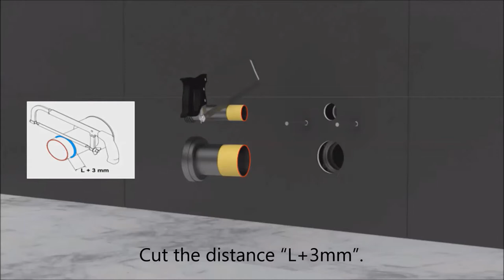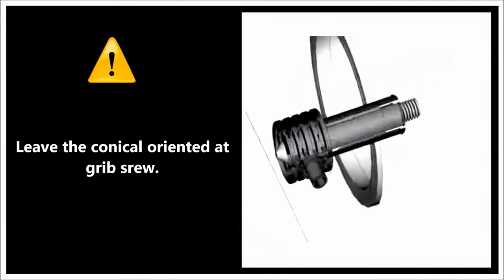SANITARYWARE - ARQUITECT - INSTLLATION OF THE WALL HUNG TOILET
In the video tutorial we will find the steps to follow to correctly install the wall hung toilet Arquitect. In addition, we can also see how to adapt the supply tube and the waste tube to a perfect installation of the toilet.
One of the advantages of having a wall hung toilet is that you can adjust its height and facilitate its usability.

The installation of a wall hung toilet, just a few centimetres from the floor, seems to levitate. It is perfect for minimalist style bathrooms that only want to show what is essential, or for small bathrooms, which allow centimetres of depth to be gained by having a built-in cistern.

It also guarantee easy maintenance and cleaning, not only for the visible piece in a smaller size, but also because the hard-to-reach corners are eliminated.

Follow step by step how to install the Arquitect suspended toilet in this video, a collection by Noken with soft lines, made up of elegant and practical pieces.
We invite you to read our blog "How to install a toilet?"
0:00 Wall hung toilet ARQUITECT
0:09 Wall hung toilet installation tools
0:18 Wall hung toilet fixing kit
0:40 Preparation of pipes to wall
1:50 Wall hung toilet installation